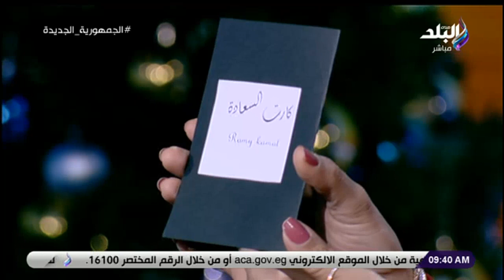صانع السعادة على السوشيال ميديا بعد انتشار فيديوهاته.. الناس محتاجة تفرح ومن غير تكاليف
جزء من حلقة اليوم 24 ديسمبر 2022 من برنامج صباح البلد وفيها حديث عن أسعار الذهب والعملات  وحالة الطقس المتوقعة، وحديث  اختيار أبو العينين للجنة الاستشارية العليا واختيار مصر عضوا في مجلس القادة الأمريكي العربي، وحديث مع البلوجر دكتور فود موضحة  كميات الأكل الكبيرة بعد عملها في الفيديوهات يتم توزيعها  ومدى تأثير السوشيال ميديا، والبلوجر شروق تروي تفاصيل دخولها عالم الطبخ بعد زواجها من دكتور فود، وأيضا مؤتمر عالمي بالتعاون مع شركة بوهرينجر إنجلهايم يؤكد ارتباط وثيق بين مرض السكر النوع الثاني والقلب

صباح البلد برنامج صباحي يتضمن العديد من الفقرات التي تهم المشاهد المصري بما يتابع من أخبار سياسة واقتصاد ,الصحة والجمال,الرياضة وتمارين صباحية ,و نشرة أخبار الصباح التي تعتمد على أخبار المرور والطرق في مصر والجيزة و النشرة الجوية ودرجات الحرارة في مختلف محافظات مصر وأبرز عناوين الصحف ومناقشتها. ويشارك في تقديمه احمد مجدي , هند النعسانى , فرح سعيد ,لميس سلامة , رشا مجدي وداليا أيمن